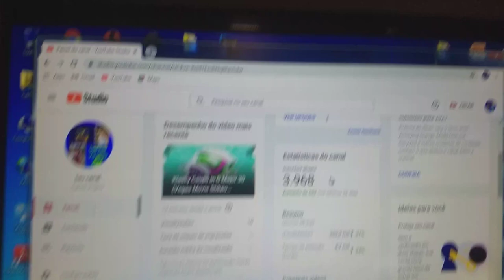Faltam 32 inscritos!